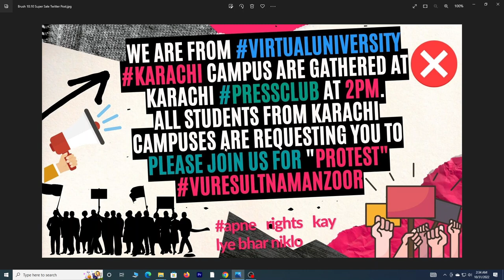Virtual university | Protest Karachi campus | Karachi Pressclub | at 2pm All students join with us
We are from virtualuniversity Karachi campus are gathered at Karachi pressclub at 2pm.
All students from Karachi campuses are requesting you to please join us for protest
vuresultnamanzoor Kindly share in to all groups